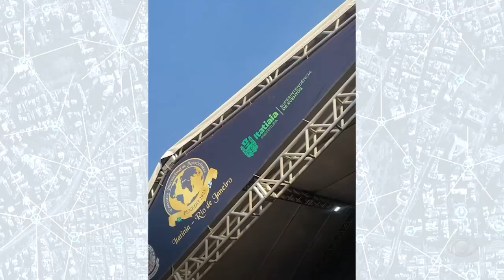INTERIOR ACONTECE 4 - 02/08/24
Angra dos Reis realiza Arraiá da Cidade. Penedo sedia Encontro Internacional de Motociclistas. Petrópolis recebe Festival Mundo Mágico de Chocolate.